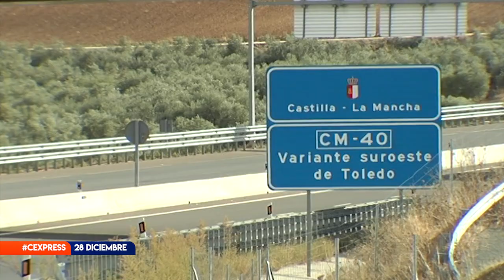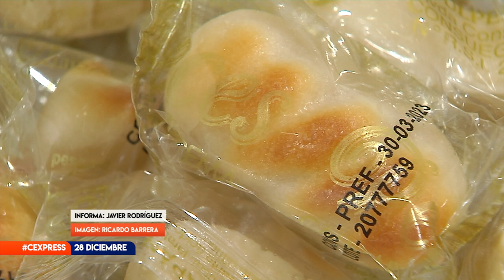CONECTAMOS EXPRESS MIÉRCOLES 28 DICIEMBRE 2022